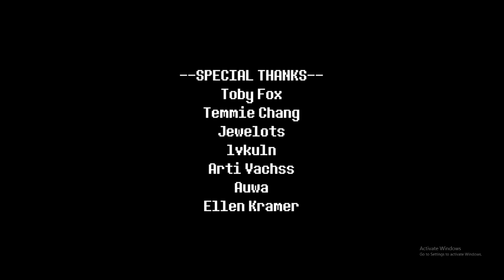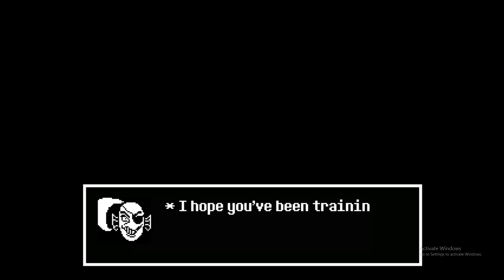No Hit Undertale Red Pacifist ~ Frisk Mode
My favorite Undertale fan game done perfectly. This really feels like it could've been a part of the game, but it also has jokes that only make since BECAUSE it's a fan game, which I find very nice.